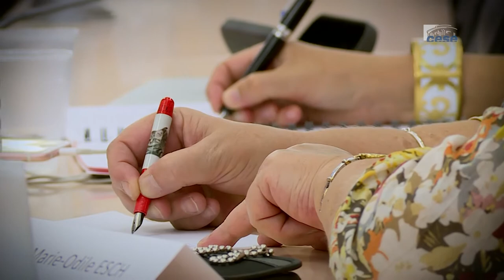Les déserts médicaux - cese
Avis présenté par Sylvie Castaigne et Yann Lasnier au nom de la commission temporaire "Déserts médicaux" présidée par Marie-Andrée Blanc.
Consultez l'avis

En réalisant une veille des pétitions en ligne, le CESE a précocément repéré la gravité d’un problème désormais central dans le débat public : l’accès aux soins dans les « déserts médicaux ». Pour la première fois, le CESE a souhaité saisir l’occasion de cette mobilisation citoyenne pour écouter les parties prenantes et présenter ses préconisations. S’inscrivant dans l’agenda du Gouvernement, le présent avis vise à compléter le plan « Renforcer l’accès territorial aux soins » présenté par la ministre de la santé le 13 octobre 2017.

Les déserts médicaux touchent certaines zones rurales mais également des quartiers urbains sensibles ainsi que des centres-villes où rares sont les médecins qui ne pratiquent pas de dépassement d’honoraires.

Ils concernent déjà au moins 8 % de la population mais s’étendent rapidement en raison du décalage croissant entre, d’une part, la demande de soins induite par le vieillissement de la population et la chronicisation des pathologies et, d’autre part, une offre de soins par endroits lacunaire du fait notamment de la diminution du nombre de médecins généralistes libéraux, de la mauvaise répartition géographique des médecins et de la diminution de leur temps de travail moyen.

L'avis est adopté. Résultats des votes : 131 votes pour, 10 contre et 21 abstentions.

Sylvie Castaigne est médecin hospitalier et professeure d’hématologie clinique à l’Université de Versailles Saint-Quentin. Au CESE, elle appartient au groupe des personnalités qualifiées et siège à la section des affaires sociales et de la santé.

Yann Lasnier est secrétaire général de la fédération Léo Lagrange. Membre du groupe des associations, il siège notamment à la section de l’aménagement durable des territoires et à la section du travail et de l’emploi.